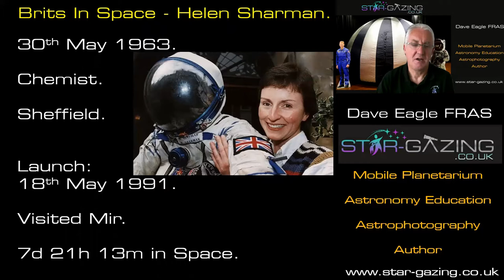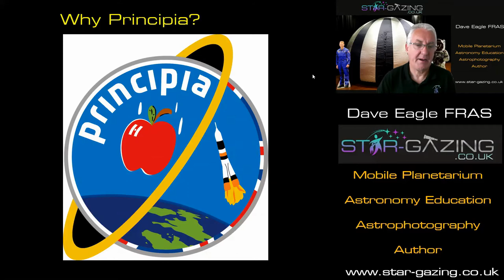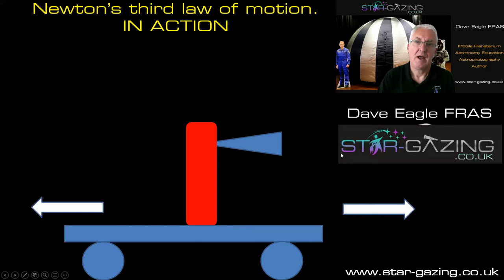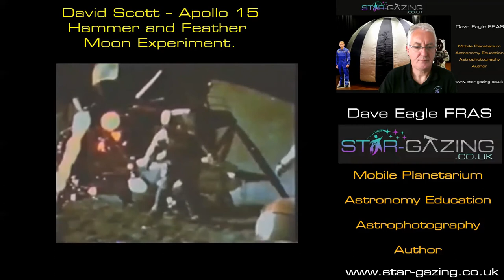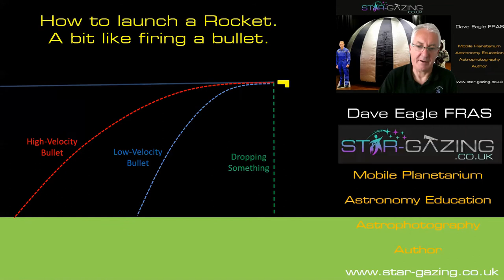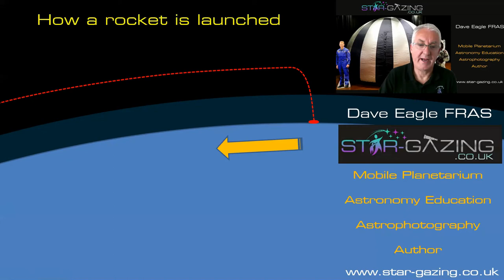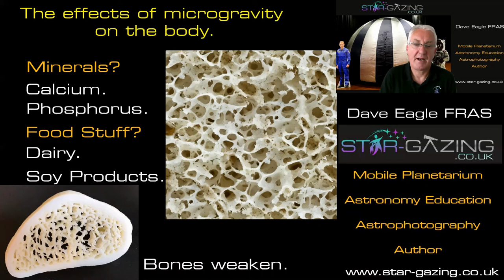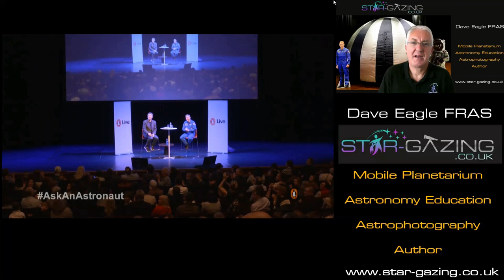STEM - Tim Peake Principia Mission.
Dave Eagle goes into schools and alongside his mobile planetarium he teaches STEM workshops centred around Astronomy, Space and Spaceflight subjects.

This video offers backup information, expanding on the STEM Tim Peake Talk Dave brings into schools.

This video and information can be used to support your lessons giving much more depth to the STEM subject covered in the talk that we may not have had time to do during Dave's visit into your school.

Follow Dave on FaceBook (Eagleseye45), and Twitter (@DaveEagle45).